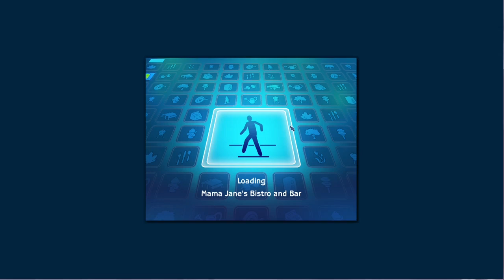Sims 2 "That Baby Thing" - That Chemistry Tho!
While trying to figure out just what kind of baby challenge to do with her, Bebe meets Vicund Curious whom she has incredible chemistry with.